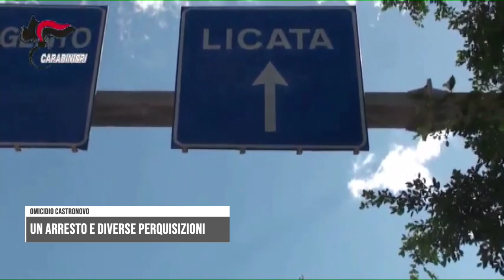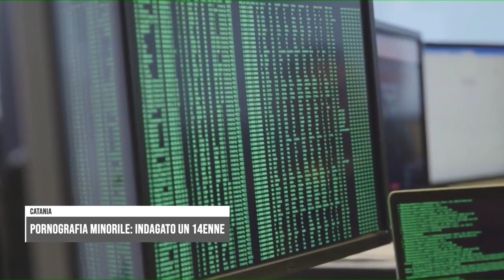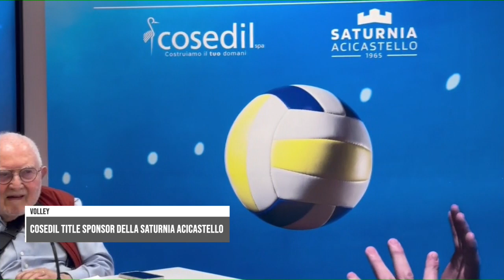Spazio Notizia (20 aprile 2024, edizione delle 12)